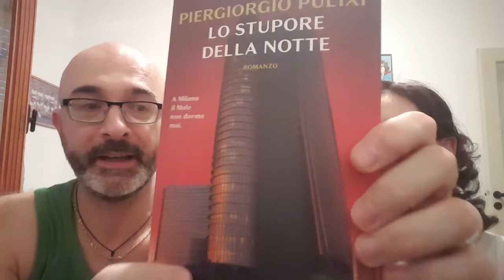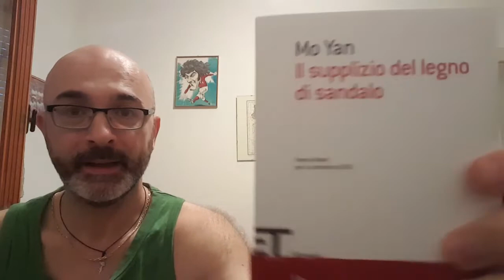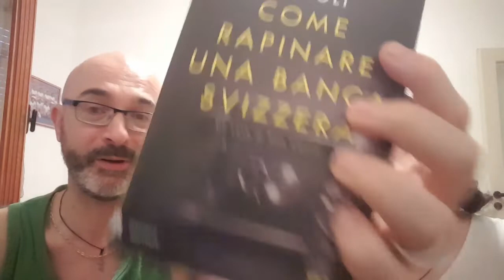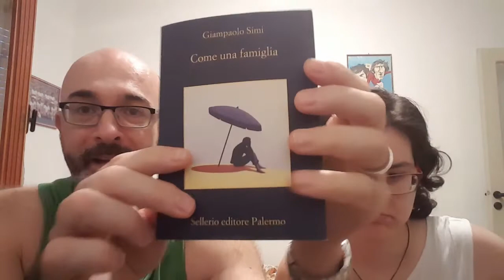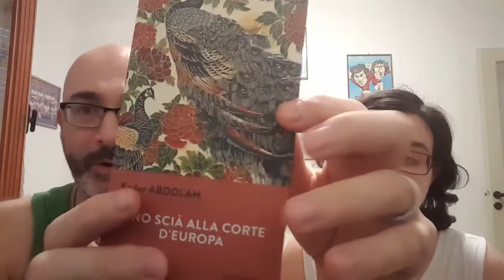Book Haul Giugno 2018 - Gio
Le entrate di Gio del mese di giugno: ci ha dato dentro XD